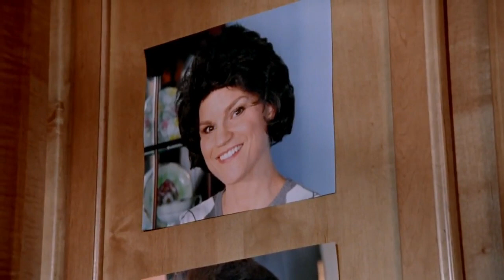Ejercitando la fe hasta obtener completa sanidad parte 2